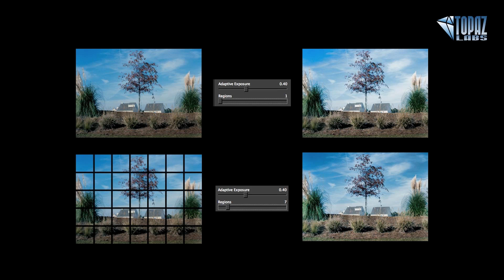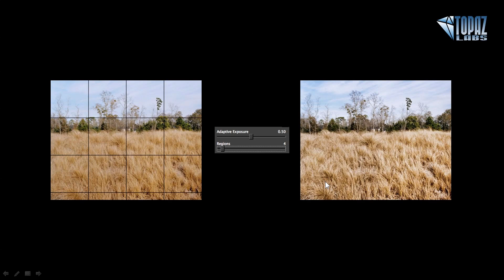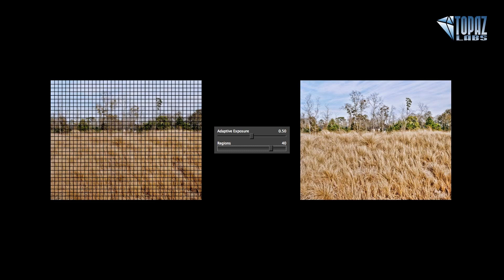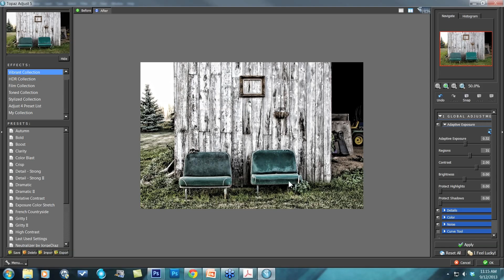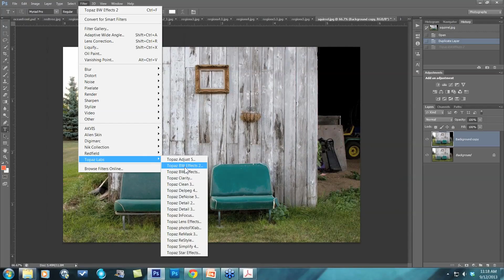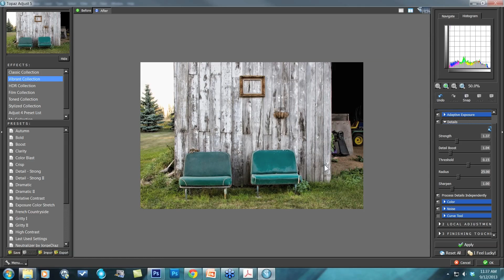Understanding Regions in Topaz Adjust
Topaz Adjust's ability to bring more local contrast and dynamic range to an image is made possible by the Regions slider, which determines how your Adaptive Exposure selection is disbursed across your image.  So how are regions determined and what exactly do they do to an image?  Join Nichole Paschal for a quick, yet informative session on the important regions slider.

Recorded 9/12/13